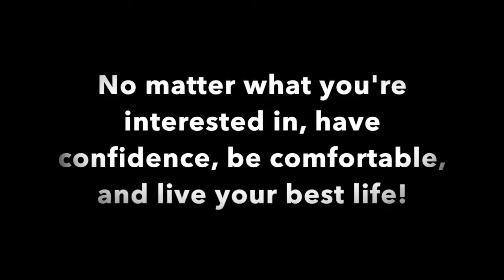Period Commercial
Gender Studies